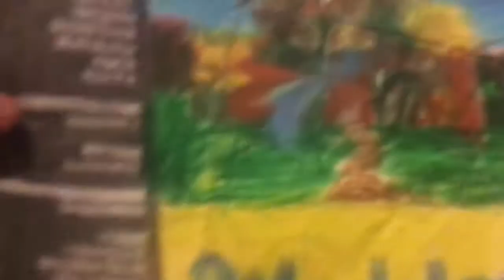Weebles sharing in fun credits old house in Paris parody